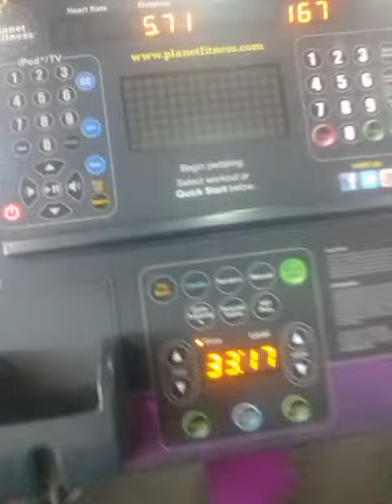pf gym 8-11-2016